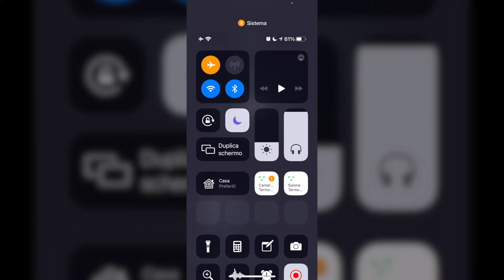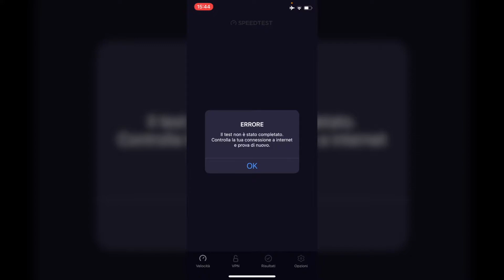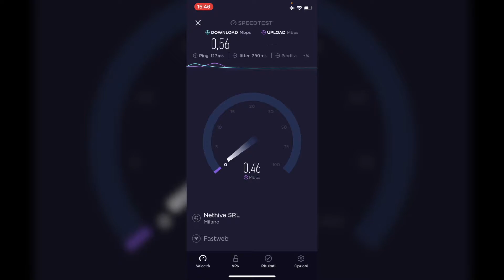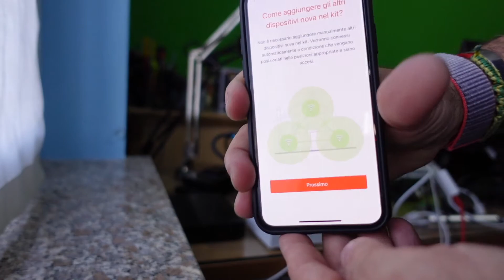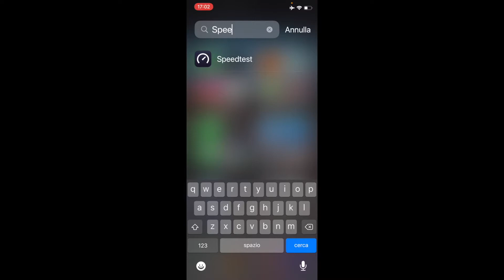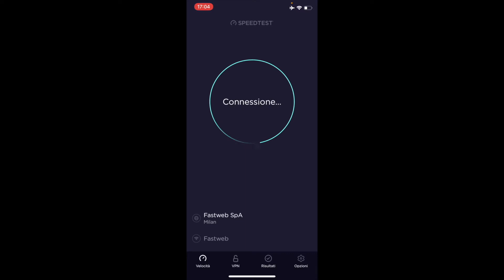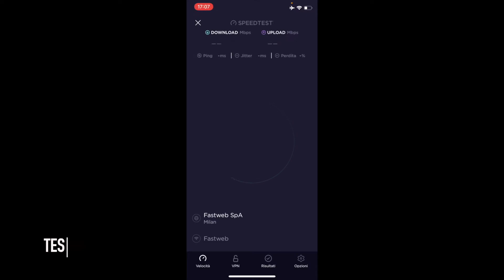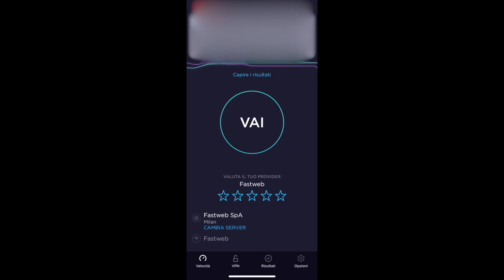Recensione e test del Tenda Nova Mw6 WiFi Mesh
Ed ecco arrivata la recensione completa di test della WiFi Mesh di Tenda Nova.
Sono davvero incredibili i risultati che ho ottenuto nella mia casa ma soprattutto anche analizzando il segnale che ho rilevato in Cantina, Taverna e Mansarda.
Semplici da installare, belli da vedere, potenti e stabili. Cosa volere di più?
Guardiamo insieme questa recensione e alla fine tiriamo le conclusioni.

⊹ MacBook Pro ret 13”
⊹ Vlog Camera Sony ZV-1
⊹ DJI Osmo Pocket v2 (Vlog)
⊹ EZVIZ S2 Lite Action Camera
⊹ Gorillapod 3k kit
⊹ Manfrotto MTPIXI-B Treppiede
⊹ iPhone Xs by APPLE
⊹ Gimbal stabilizzata Zhiyun Smooth-Q
⊹ Cavalletto Neewer
⊹ Microfono per Smartphone Röde
⊹ Microfono Macbook pro Samson
❤ SOFTWARE USATO
⊹ Mac Osx
⊹ iMovie
⊹ DaVinci Resolve